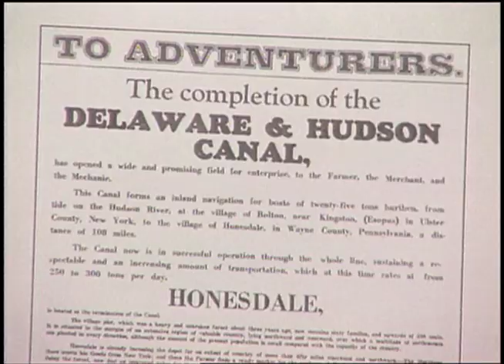Down Along the Upper Delaware - Part 5 - Man Along the Delaware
Posted with special permission of Channel 13, Blue Ridge Communications.

Part 5 of 8 of a documentary highlighting the Upper Delaware River.  This segment takes a look at man's influence and activities along the Upper Delaware River.  To learn more about the Upper Delaware River, consider participating in the Delaware River Sojourn June 18 - 25th, 2011.  The Delaware River is the Pennsylvania River of the Year and America's Most Endangered River due to the Marcellus Shale Gas Activity and fracking.  To get more information about the Sojourn and River of the Year activities, visit RiverSojourn.org and RiveroftheYear.org.  To learn more about the Pocono Film Commission visit PoconoFilm.org or the Catskill Film Commission at CatskillFilm.org.

All Copyright permissions retained by Channel 13 Blue Ridge Communications. Special thanks to Channel 13 and Steve Tanczyn for the use of their facilities in Milford, PA.  for additional information on Blue Ridge Communications and Channel 13.  Digitized and posted by Troy Bystrom and Dejay Branch for the Delaware River Sojourn and Pocono Film.